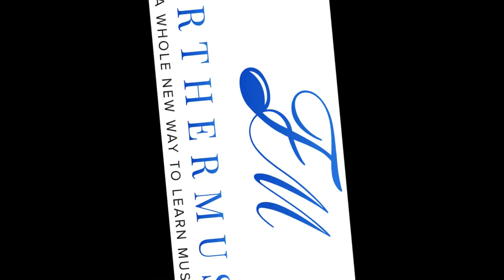Further Music Practice Camp --August 2015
This student is Ivan Wei. He has excelled in his piano studies and after only 3 years, he is able to play numerous Chopin songs through memorization. His daily efforts of practicing piano for 1 hour every day has proven effective through his skills. Watch this video to see Ivan play and also watch his interview to learn a little bit about who is he.